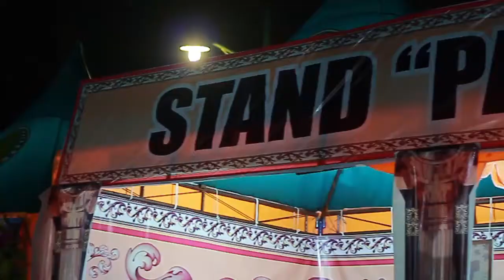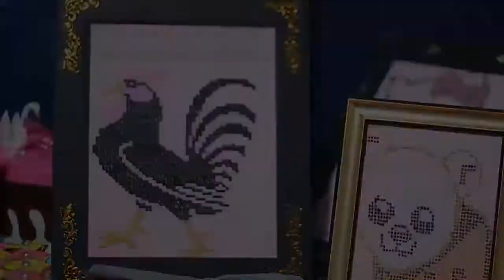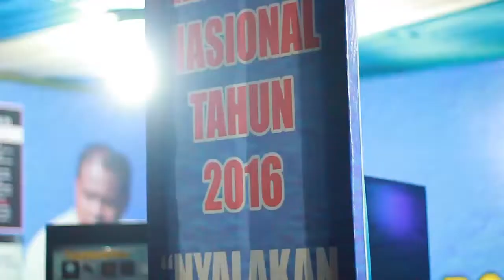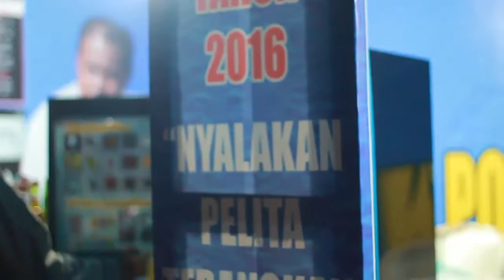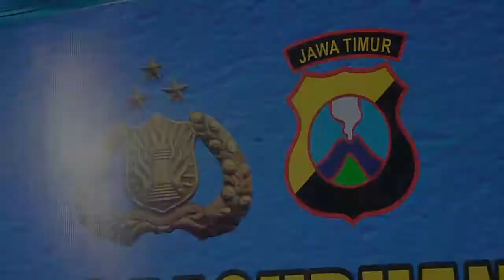OSIS SOEPRA SCHOOL dalam rangka Hari Pendidikan Nasional 2016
Acara Pameran Pendidikan di dinas Kota Pasuruan.